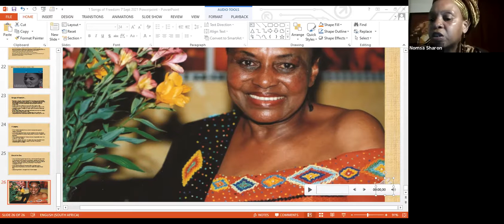Lecture 10 | Mama Miriam Makeba: Songs of Freedom, Songs for Africa | Part 2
Ms Nomsa Mwamuka, Writer, Editor and Multimedia Producer, Johannesburg, South Africa, and chapter contributor to the edited volume titled "The Pan-African Pantheon: Prophets, Poets, and Philosophers," speaks on “Mama Miriam Makeba: Songs of Freedom, Songs for Africa.”